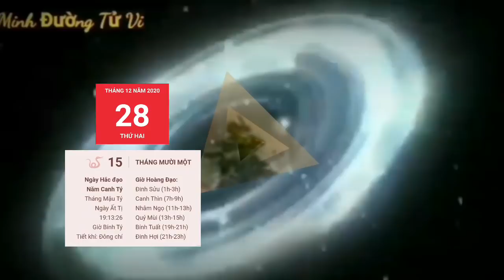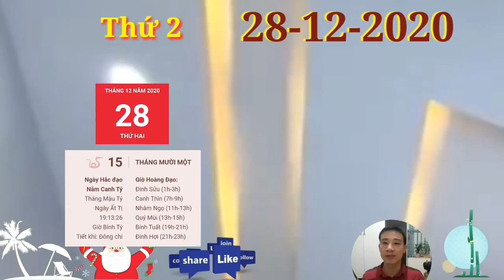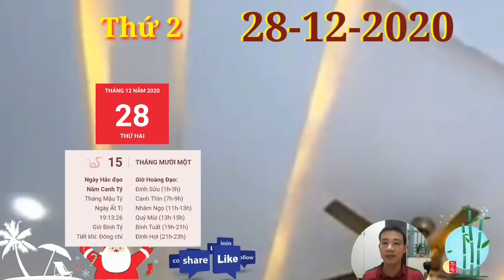☯TU VI HANG NGAY☯ THỨ 2 ngày 28/12/2020 Con Giáp MỞ ĐẠI TIỆC ĂN MỪNG- TRÚNG QUÁ TO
☯ Tử Vi Ngày 28/12 Con giáp TRỜI BAN LỘC, TRÚNG TO, GIÀU QUÁ

1. Tử vi tuổi Tý, THỨ 2 ngày 28/12/2020 cực chuẩn
Thực Thần sẽ đem đến cho con giáp tuổi Tý một vài lời đề nghị thú vị, khiến cho bạn phải cân nhắc. Tuy nhiên đừng vội vàng nói ra những lời đồng ý. Cần cho mình thời gian để suy nghĩ và tính toán xem lối rẽ mới có thích hợp với bạn hay không.
2. Tử vi tuổi Sửu, THỨ 2 ngày 28/12/2020 cực chuẩn
Thiên Ấn dự báo, đây là ngày mà bạn vất vả nhưng vui để có thể đạt đến cái đích cuối cùng mà mình mong muốn. Đừng trông mong những kết quả đến một cách quá dễ dàng. Muốn có được những thành quả giá trị thì đầu tiên bạn phải cố gắng đã. Điều quan trọng đòi hỏi bạn trong ngày này chính là sự nhẫn nại đấy.
3. Tử vi tuổi Dần, THỨ 2 ngày 28/12/2020 cực chuẩn
Con Giáp có LỘC TRỜI, TRÚNG QUÁ LỚN, GIÀU TO
4. Tử vi tuổi Mão, THỨ 2 ngày 28/12/2020 mới nhất
5. Tử vi tuổi Thìn, THỨ 2 ngày 28/12/2020 cực chuẩn
6. Tử vi tuổi Tị, THỨ 2 ngày 28/12/2020 cực chuẩn
7. Tử vi tuổi Ngọ, THỨ 2 ngày 28/12/2020 cực chuẩn
8. Tử vi tuổi Mùi, THỨ 2 ngày 28/12/2020 mới nhất
9. Tử vi tuổi Thân, THỨ 2 ngày 28/12/2020 cực chuẩn
10.  Tử vi tuổi Dậu, THỨ 2 ngày 28/12/2020 cực chuẩn
11.  Tử vi tuổi Tuất, THỨ 2 ngày 28/12/2020 cực chuẩn
12.  Tử vi tuổi Hợi, THỨ 2 ngày 28/12/2020 cực chuẩn